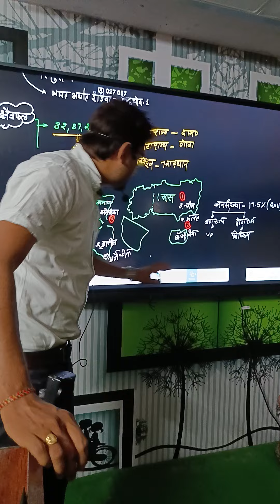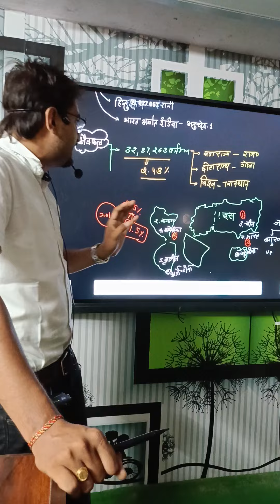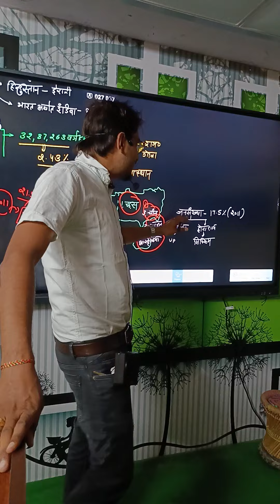भारत का भूगोल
भारत का भूगोल viral_short_video bsjorwal
भारत के भूगोल की शार्ट ट्रिक #
इंडियन जीके #
राजस्थान जीके #
प्रिय छात्र-छात्रा आपको जानकर खुशी हो होगी हमारे चैनल पर  b s jorwalgk राजस्थान जी के एंड इंडियन जीके के लिखित नोटिस हमारे चैनल पर मिल जाएंगे
संस्कृत के नोट्स #
साइको के नोट